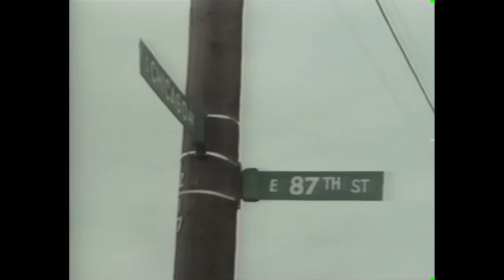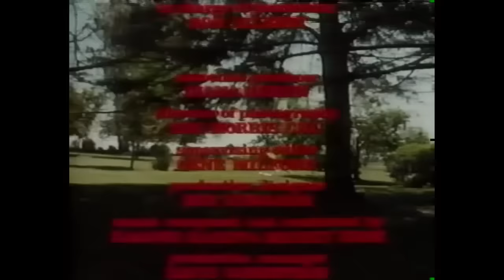Home to Stay (1978)